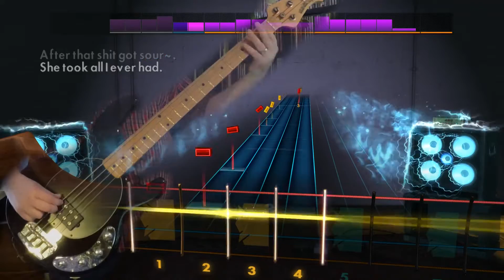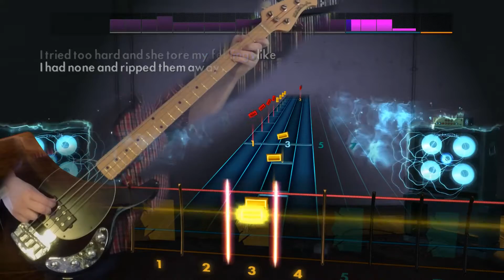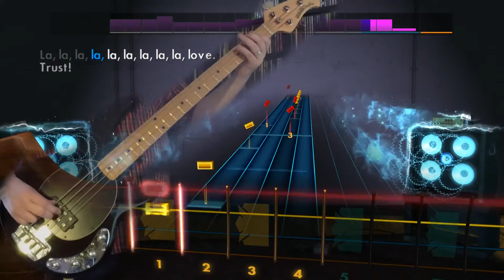Puddle of Mudd "She Hates Me" Rocksmith 2014 bass 100% finger